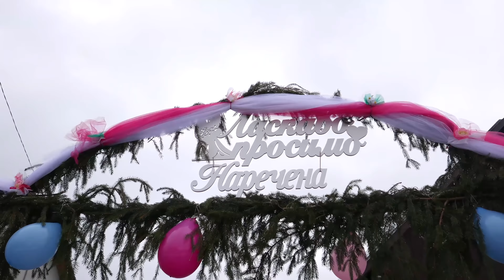Українське весілля - Лісна Деменка - Ukrainian wedding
українське весілля
любительська версія - частина 1
студія Олійників м. Новий Розділ
якість - відео 4к - 16 Мbps, звук - 320 Кbps